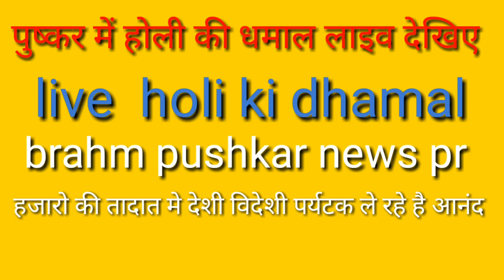Holi ki dhamal live dekhe-महाराष्ट्र के ढोल ने मचाई धूम-maharashtra dhol ne jamaya rang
पुष्कर के वराह  घाट चौक पर महाराष्ट्र के ढोल  ने मचाई धूम। गैर नृत्य खेलने के लिए हजारों की तादात में देशी-विदेशी पर्यटक   वराह घाट चौक पर मौजूद है। ब्रह्म पुष्कर न्यूज़ दिनेश पाराशर 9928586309